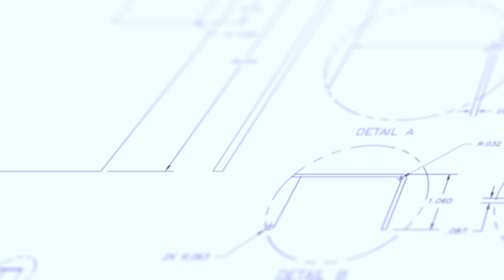R2 Advanced Technologies Promo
Our mission at R2 Advanced Technologies is to provide unparalleled 3D animation, CAD, and product design services to businesses in the manufacturing and entrepreneurial industries.

We strive to bring our shared experiences with us to create clear and accurate designs that improve product design workflow for a new company,  customer satisfaction and retention, and we work closely with our clients to understand their specific needs and tailor our services to meet those needs.

We are committed to delivering projects on time and within budget, while continuously staying at the forefront of industry trends and technology. Our goal is to be a valuable partner to our clients, helping them to achieve their business objectives and grow their operations through our professional and high-quality services.